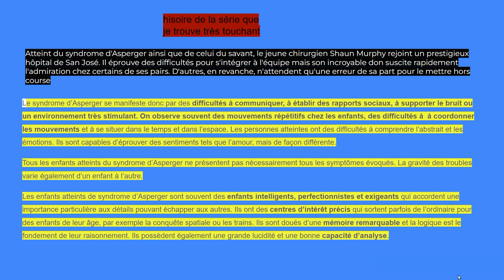partie 1 good doct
desolé je ne sait pas encre comment collé la deuxième partie à cette vidéo merci pour votre comphrésion